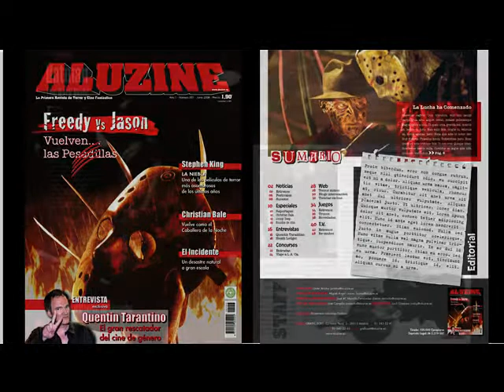aluzine video alumnos publicidad aula creactiva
Anuncio en Aluzine - Aula Creactiva